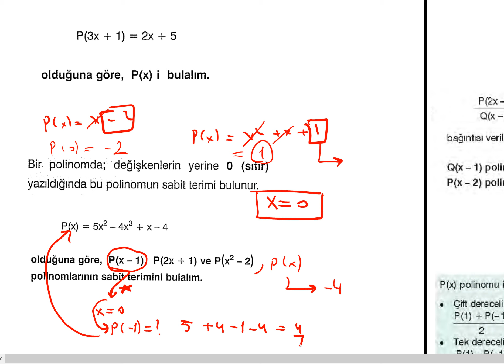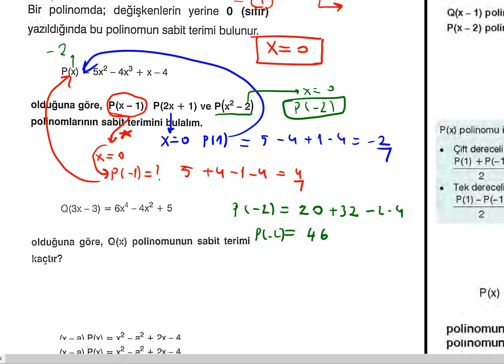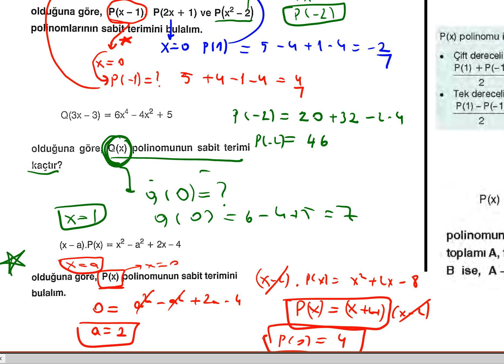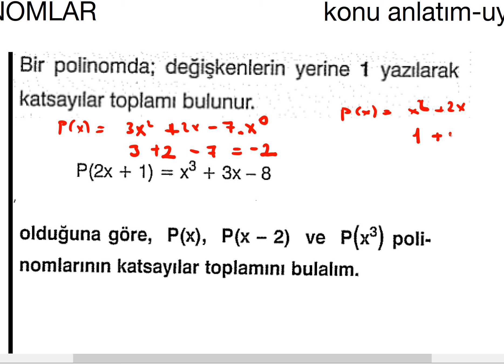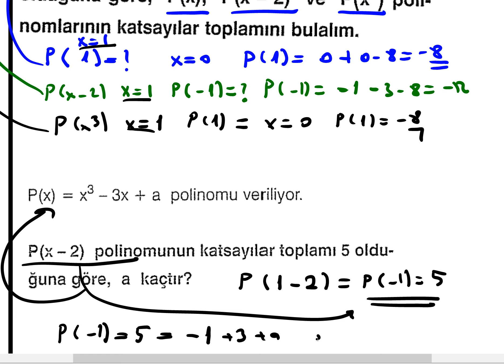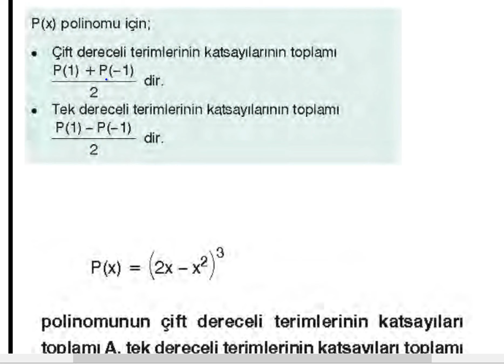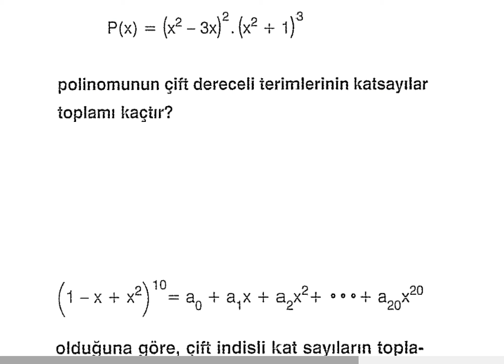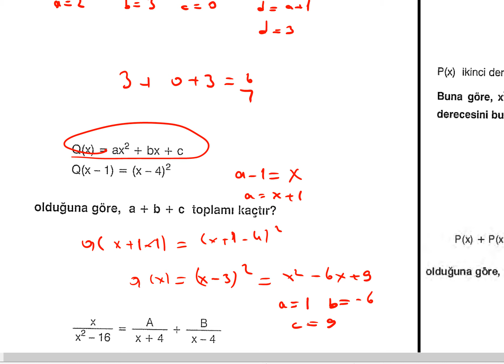polinom konu anlatımı - 2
bunlar eski çalışmalardır.